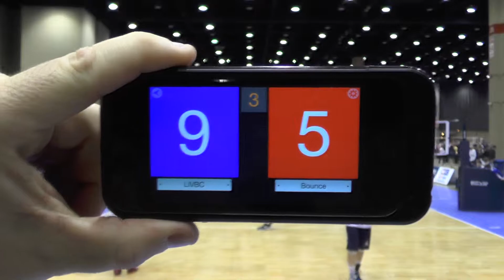2015 LIVBC 15 National v Chicago Bounce - Match 1 - Game 3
2015 Boys Winter Volleyball Championship, Chicago, Illinois